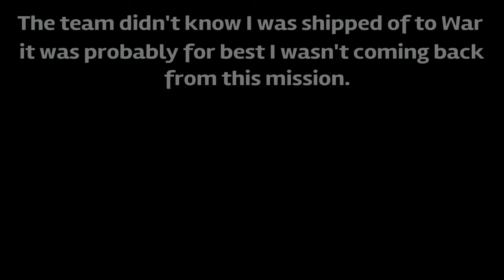Journey through Livonia EP:2